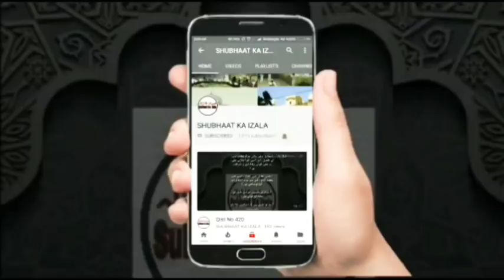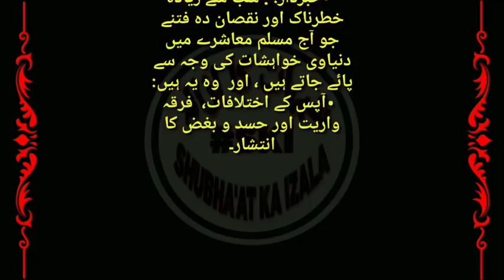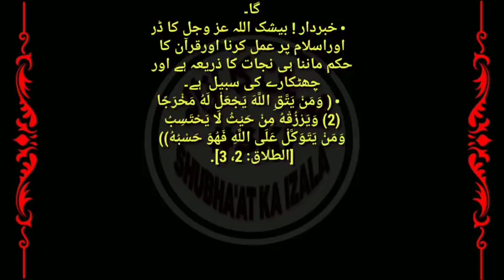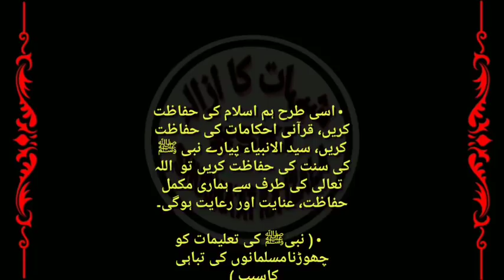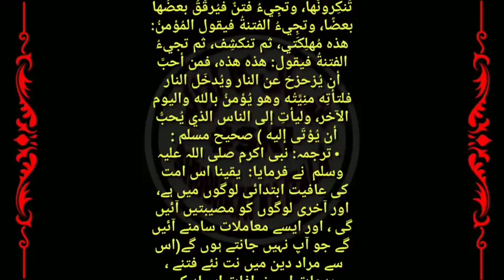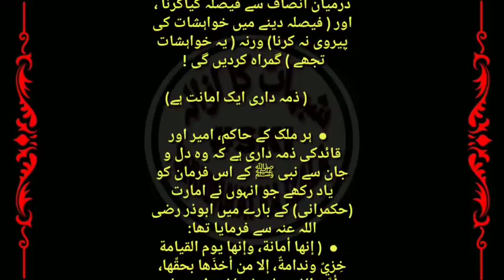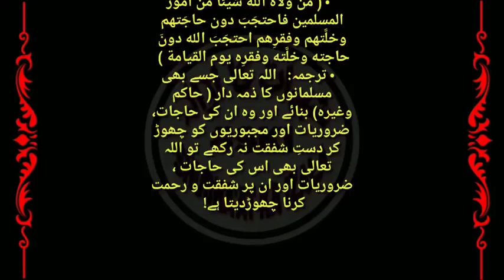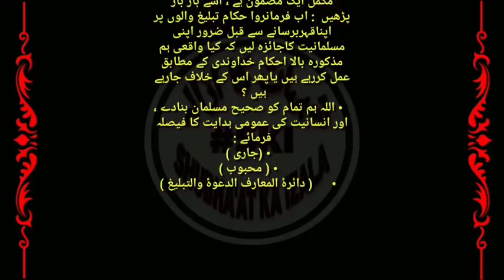Nepal Ijtema Par FIRQA_SHURA Walon Ka Fitna, Nepal Ijtema Main Sharik Sathiyon ki Allah Rakhwali Kr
اجتماع نیپال میں شریک ہوئے ساتھیوں کی اللہ رکھوالی کرے ، حکمرانوں کے احکام ، ظلم کا انجام !

Nepal Ijtema Main Shareek Sathiyon ki Allah Rakhwali Kare, Huqmarano k Ahkaam, Zulm ka Injaam!